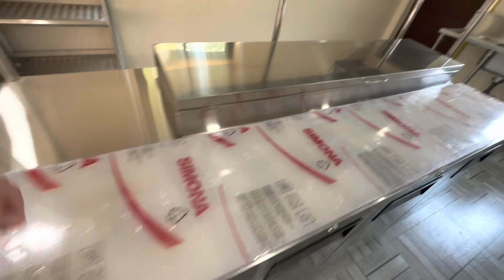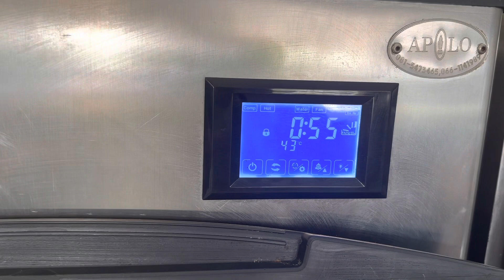Nitzer Cafe & Arapaima Fish Park, Åbningsdag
Vlog 165 - Så blev det endelig tid til at få åbnet min gode vens business her i Thailand. Det bliver en lang men sjov dag.

Du kan støtte min kanal ved at bruge et af disse link. På forhånd TAK :-)

Køb mig en kop kaffe her hvis du ønsker at støtte min kanal😃

Brug dette link når du skal bestille Hotel eller Lejlighed (Gælder hele verden):

Brug Wise til at sende penge og spar mange penge.  Få et Mastercard du kan bruge og hæve kontanter på, billigt i hele verden:

Camera vlog med Iphone 14 pro
Drone DJI mini 2
RØDE Trådløs Mikrofon
RØDE Mikrofon plug & play
Tripod vlog DJI OM 4

Video Redigeret med imovie på Iphone 14 Pro

Har du noget du gerne vil vise frem her i Thailand. Det kan være alt mellem himmel og jord. Dit hus, din forretning din hobby osv.
Så skriv mig en mail, hvis du godt kunne tænke dig at jeg kommer forbi og laver lidt YouTube.